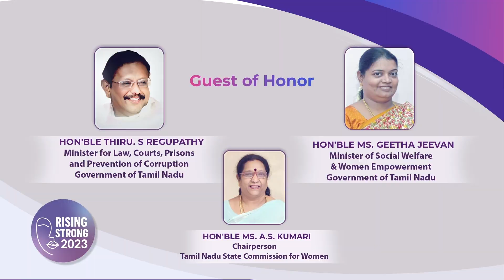நான் சாதிச்சுட்டேன் நயன்தாரா- வ யாரும் இவ்ளோ jolly -அ பாத்து இருக்க மாடீங்க |Nayantara